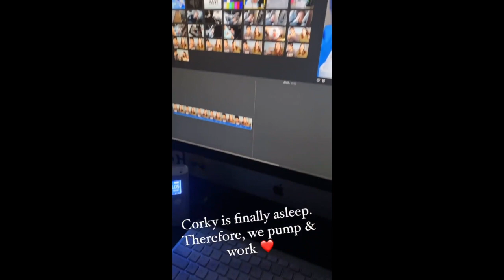MARK HERRAS AND NICOLE DONESA BABY CORKY